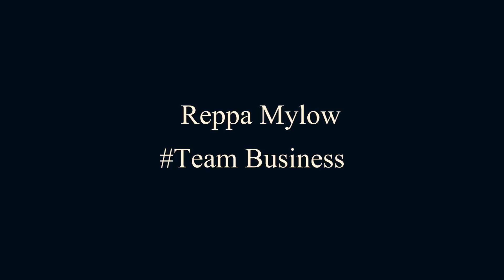Reppa Mylow Freestyle ....Still Here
Follow back!